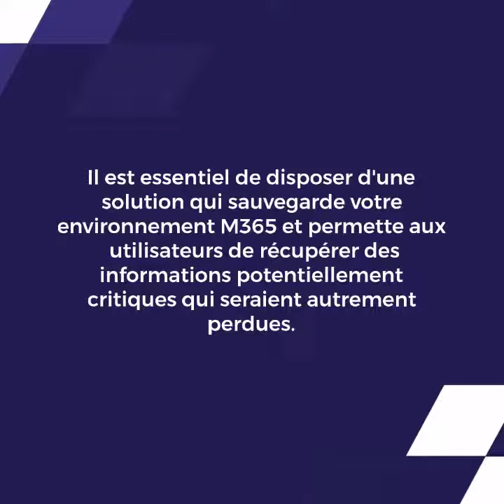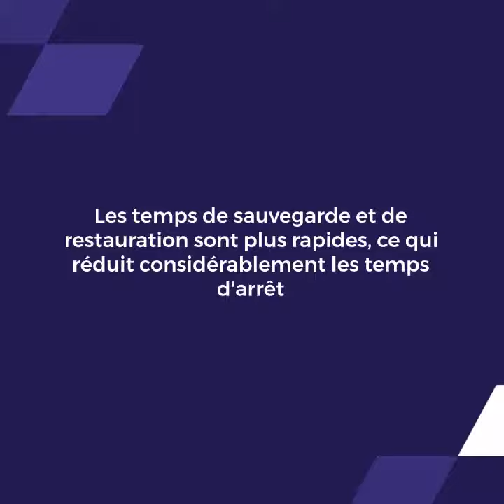Pourquoi il est si important de sauvegarder votre environnement M365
Pour plus de détails, consultez notre tout dernier article de blogue